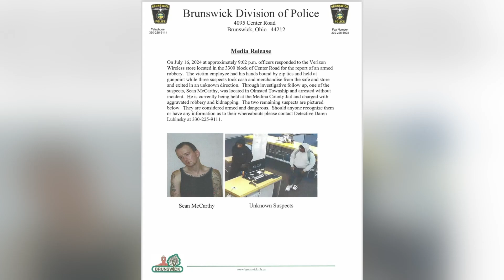Brunswick police: Verizon employee zip-tied, held at gunpoint by robbery suspects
Brunswick police are searching for two remaining suspects after a Verizon employee was allegedly zip-tied and robbed at gunpoint on Tuesday night.

Brunswick police say they responded to Verizon on Center Road at around 9:02 p.m. for the report of an armed robbery.

The victim, who was an employee at Verizon, had his hands allegedly zip-tied and was held at gunpoint while three suspects took cash and merchandise from the safe and the store.

Police say that all suspects exited the store in an unknown direction. After investigating, police arrested Sean McCarthy in Olmsted Township. He is currently being held at the Medina County Jail and was charged with aggravated robbery and kidnapping.